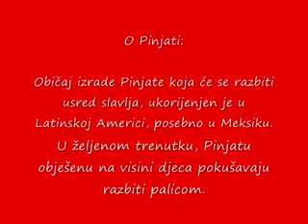Pinjata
PRVA ON LINE BOSANSKA PINJATA :)